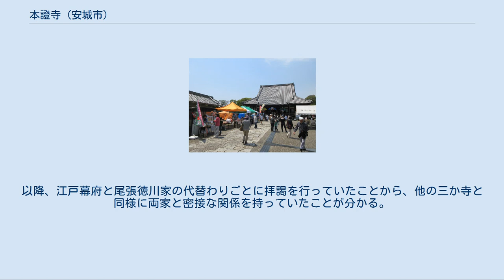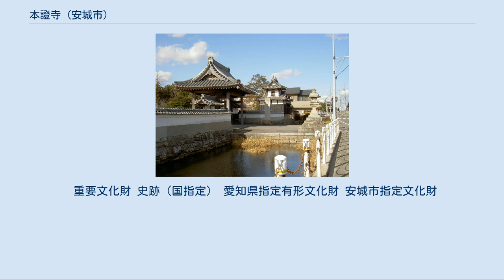本證寺 (安城市)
鼓楼（市指定文化財） 堀と鼓楼 第1回「本證寺フェスティバル」 鐘楼（市指定文化財） 西座敷と中庭 本證寺（ほんしょうじ）は、愛知県安城市野寺町にある真宗大谷派の寺院。
山号は雲龍山。
野寺御本坊とも呼ばれる。
 安城市南東部に位置し、周囲には善證寺・宗玄寺・金襲寺などの寺院がある。
 上宮寺、勝鬘寺と並んで三河触頭三ヶ寺として知られ、戦国時代には三河一向一揆の拠点となった。
こうした経緯から、鼓楼や土塁を備え、水濠に囲まれた城郭寺院（城郭伽藍）となっている。
また、書院は親鸞が泊まった際に、天井裏まで雨漏りがしていたのに、部屋までは漏らなかったという伝承が残されており、「雨もり御殿」と言われている。
 城郭関係書籍などでは、本證寺城として言及されることもある。
「本証寺」「本証寺城」と表記されることもあるが、寺号の表記は本證寺が正式である。
寺域は約33,000m2である。
 1206年（建永元年）頃、親鸞門侶の慶円により開創。
 三河国の一向宗の3か寺として、『三州一向宗乱記』には「当国碧海郡野寺村の本證寺と申すは、一向宗の小本寺にて、守護不入の道場、当国三箇寺の其の一箇寺なり」と記載されている。
 1549年（天文18年）の門徒連判状に武士門徒115名が署名しているなど、その当時における本證寺門徒団の三河地方での一大勢力ぶりが窺える。
 三河一向一揆では、上宮寺、勝鬘寺と並んで一揆の拠点となった。
『三河物語』にも「野寺之寺内、土呂・鍼崎・野寺・佐々き（三河四ヶ寺・一向一揆の主力）」などとして登場する。
一向一揆は1564年（永禄7年）の小川の戦いで敗れ、当主の空誓上人は逃走したため、一時は廃寺となったが、1663年（寛文3年）までには再興したとされている。
 江戸時代になると、徳川家綱の将軍就任にあわせて拝謁。
以降、江戸幕府と尾張徳川家の代替わりごとに拝謁を行っていたことから、他の三か寺と同様に両家と密接な関係を持っていたことが分かる。
 2015年（平成27年）3月10日、「本證寺境内」が国史跡の指定を受けた。
安城市においては87年ぶり、3件目の指定となる。
 2017年（平成29年）4月29日、地域住民らの主催により第1回「本證寺フェスティバル」が開催された。
ひつぎに入った参加者に住職が読経する「納棺体験」、雅楽、太鼓演舞、歴史講演会、鉄道模型コーナーなど様々な催しが本堂、境内、庫裏、西座敷の4つの会場で行われた。
 重要文化財 史跡（国指定） 愛知県指定有形文化財 安城市指定文化財